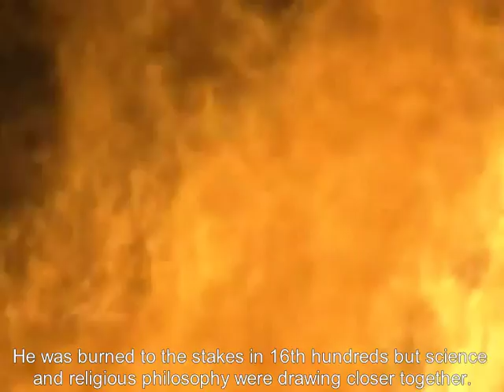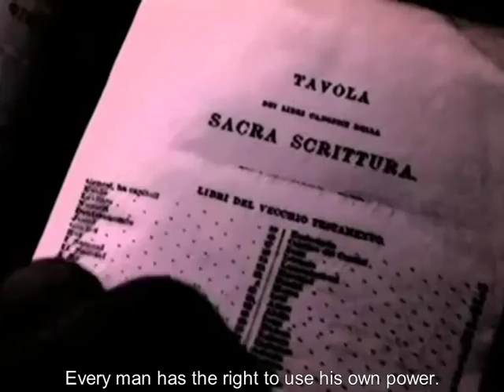Thomas Hobbes - Western Philosophy